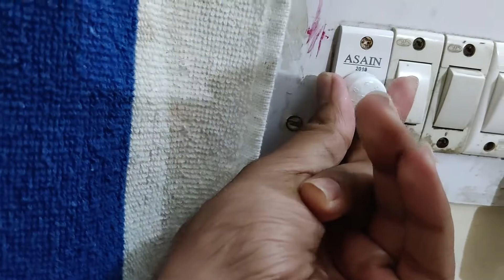TRIP KE CHALU HOTE HI HUA PRANK..